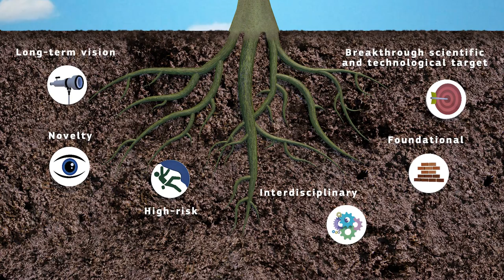FET Open Research and Innovation: Gatekeepers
This video briefly presents the Future and Emerging Technologies-Open programme and its specific conditions, the FET 'gatekeepers' in a tangible and practical way. It targets potential applicants from research (universities, public and private research institutions) and business (high-tech SMEs and innovators). The video helps applicants decide if their research ideas and concrete proposals fulfil the gatekeepers and are therefore a match for the FET-Open programme.